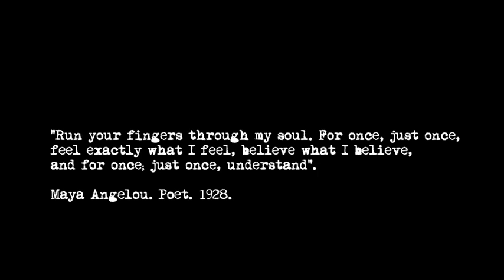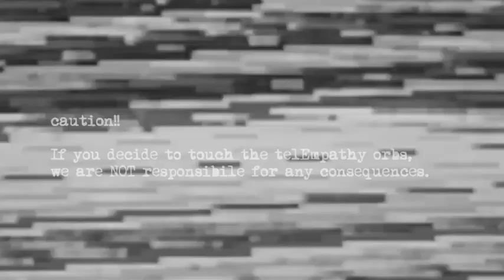telEmpathy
DIGF 6B03 Film based on a concept.

Harjot Bal, Cathy Chen, and Maayan Cohen.

This film was shown alongside an interactive installation. The installation consisted of the 'empathy orbs' which allowed viewers of the film to tune into the collective broadcast for each emotion heard in the film. Basically, touching the orbs resulted in audio toggle.